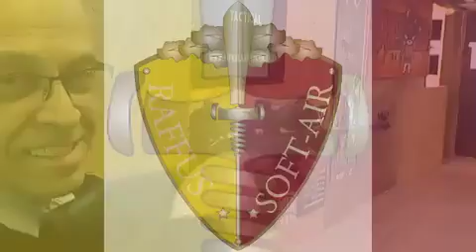Doppia prova di tiro preciso con carabina Stuger by Beretta e carabina Gamo shadow by Bear Grills.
Test e prova di tiro preciso con carabina di libera vendita Stuger cal4.5mm e carabina di libera vendita Gamo Shadow Bear Grills cal 4.5mm.
Ottime per un tiro di precisione a medie distanze.
Restate connessi per maggiori video, vi aspettiamo in sede!!!
Vi aspettiamo.